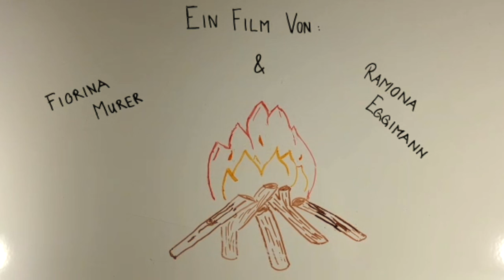Warum knistert ein Lagerfeuer?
Ramona und Fiorina